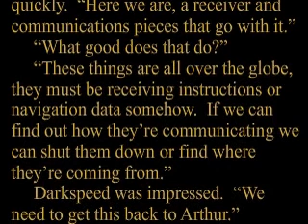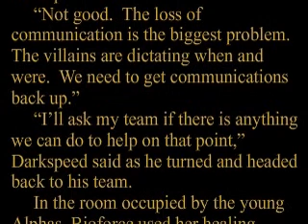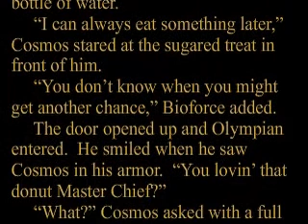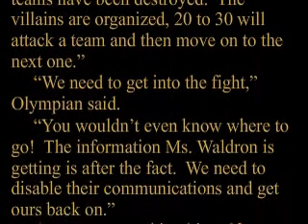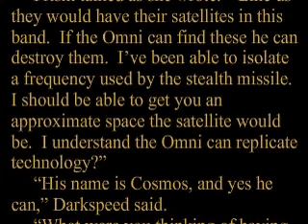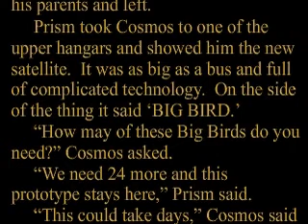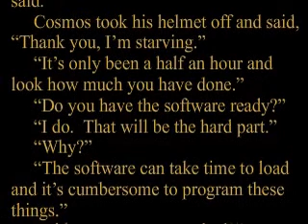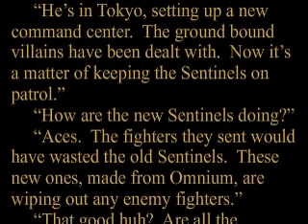"Omni - History Begins" - Ch 69. part 9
Part 9 of the 69th part of Omni - History Begins. Written by Joe Graham, read by Joel Hart A.K.A. JoeyBonezz, and edited by Jacob Daniel